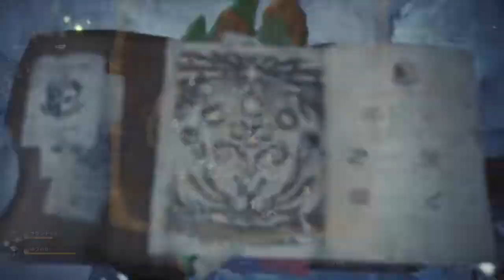[MHW]アイスボーン バフバロ 太刀ソロ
回復付与あると楽だね。